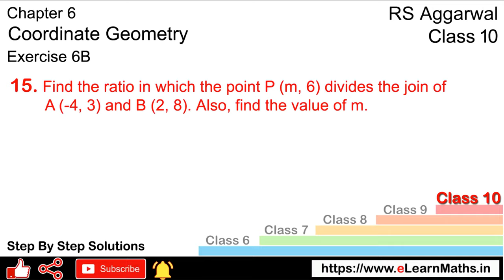Coordinate Geometry | Class 10 Exercise 6B Question 15 | RS Aggarwal | Learn Maths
Book - RS Aggarwal
Class - 10
Chapter - 6 - Coordinate Geometry
Exercise - 6B
Question - 15

Regards,
Garima Agarwal